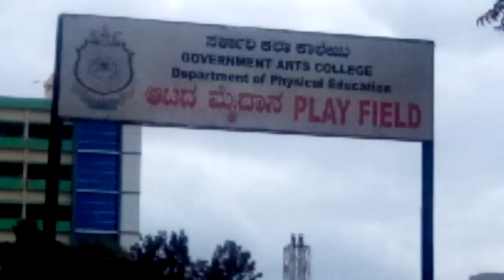Govt Arts College Bengaluru - Please Save Play Ground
The Play Ground of Government Arts  College  is  situated in Heart of  Namma Bengaluru ,  This play field is historic Ground &   main play area for  Arts / Science,  VTU , Sjp  students , now there is no place for Sports activities &  newly built up  Bayalu Ranga Mandira has occupied  main portion of the  Ground,  .. please save Grounds ...